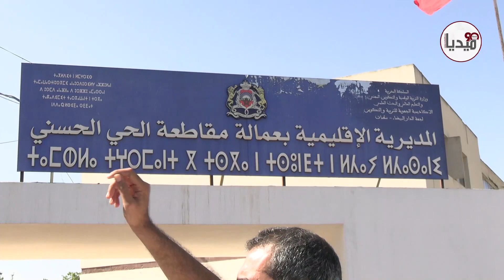أساتذة التعليم يطالبون بإسقاط النظام الأساسي الجديد